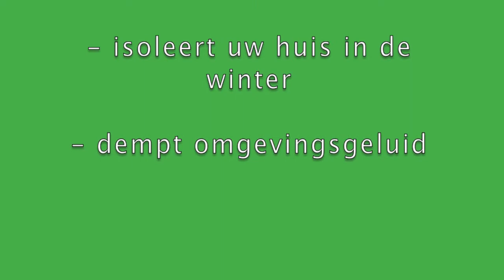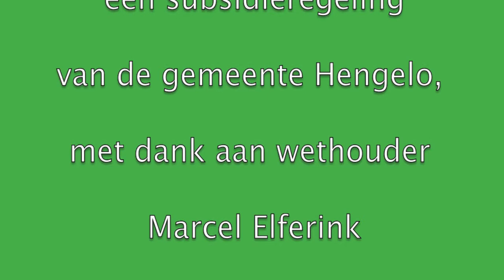Groene Pet def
Subsidieregeling Groene pet